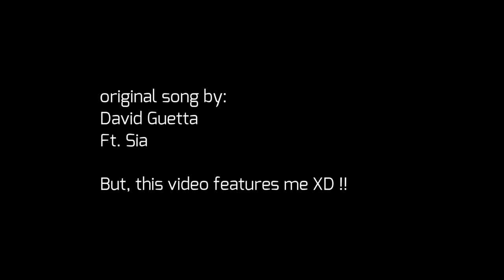Titanium Cover | Unlock 1.0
Hello Friends !

A little late this time for this one but am happy with the output. Have experimented a lot on the editing part in terms of creating a stereophonic / 3 D sound effect. Hence Headphones are a strict YES ! A Lot more to learn, would be happy to see your comments and impressions so that I can improve on in the next video.

Special credits - Parth Darekar
Original song by David Guetta, featuring Sia.